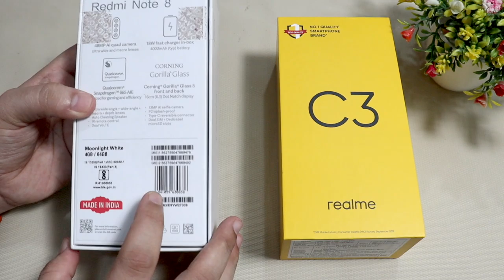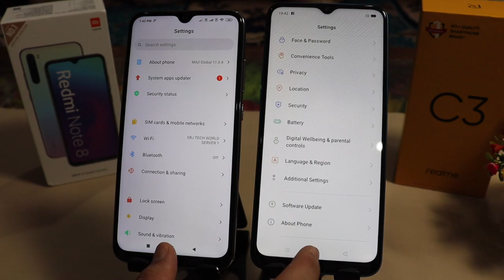Realme C3 vs Redmi Note 8 🔥 Gaming Phone In 6999 Rs 🥰 सस्ते में इससे अच्छा कुछ नहीं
thanks….

1. My Camera
2. My Microphone
3. Best Studio Lights
4. My Laptop
5 . My Tripod
6 . My Smartphone
7 .My Studio Green screen